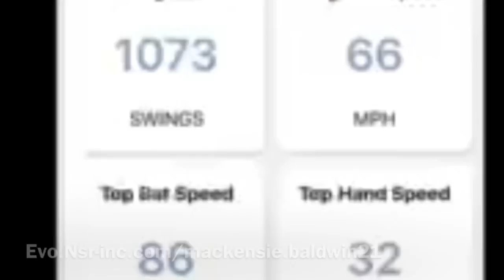2021 Cf/rhp MacKensie Baldwin (2/27/19)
Evo.Nsr-inc.com/MacKensie.baldwin21